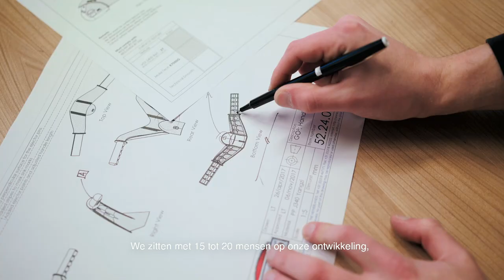Uit Ede: Berg Toys